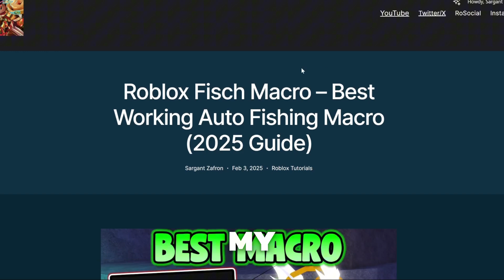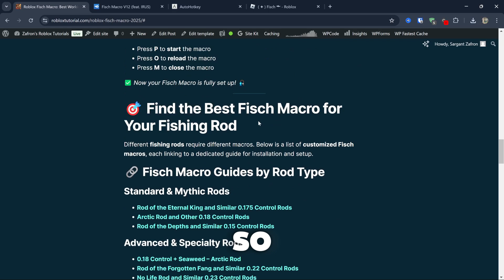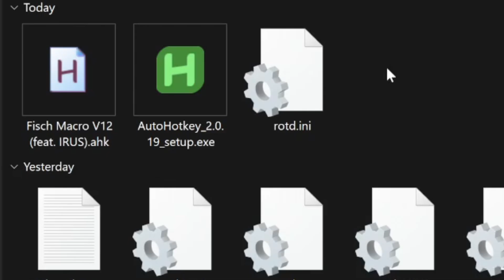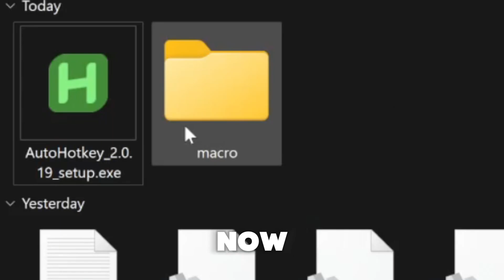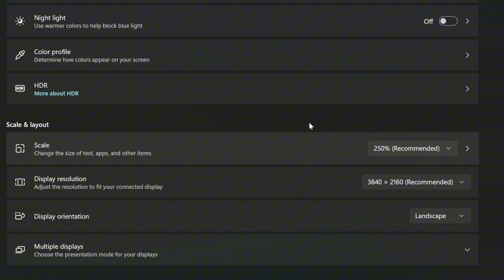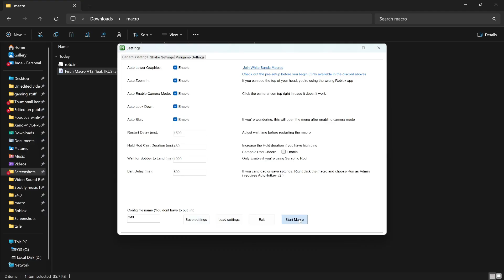How to Fix Fisch Macro - Best Fisch Macro Setup for AFK Farming! (Roblox)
Struggling with how to fix Fisch macro? In this guide, I’ll show you how to troubleshoot and optimize your Fisch macro for seamless AFK farming. Whether your macro isn’t clicking, detecting fish, or running correctly, this step-by-step walkthrough will ensure everything works smoothly so you can maximize your farming efficiency.

Get your Fisch macro up and running with the best fixes and settings to automate fishing and make the most out of your gameplay!